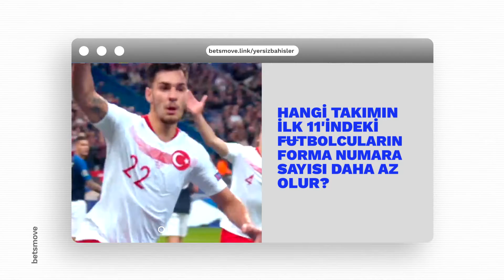Türkiye - İzlanda Maçına Yersiz Bahisler!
Betsmove’dan Yersiz Bahisler

Yersiz Bahislerin sıradaki karşılaşması Real Madrid - Galatasaray

▼En Güvenilir Bahis Sitesi ▼